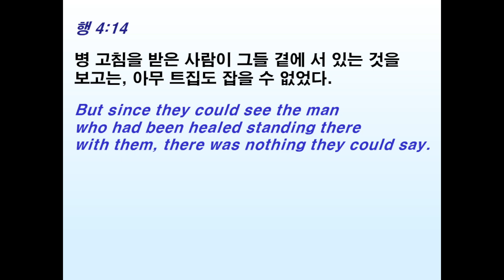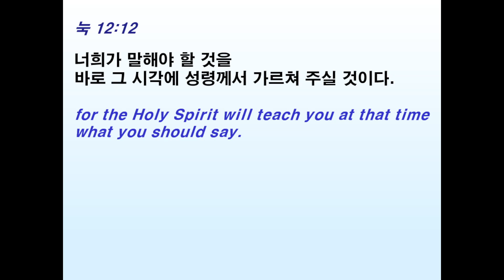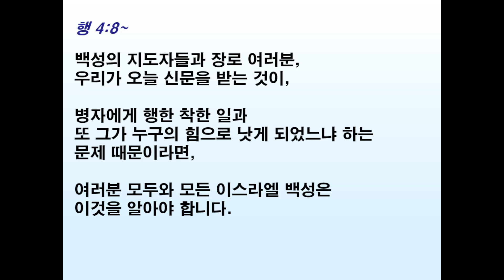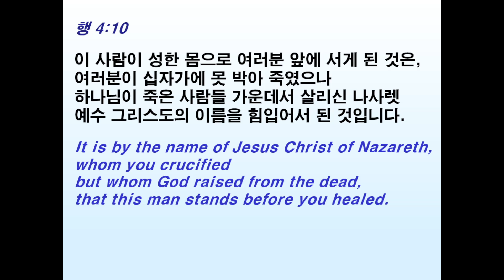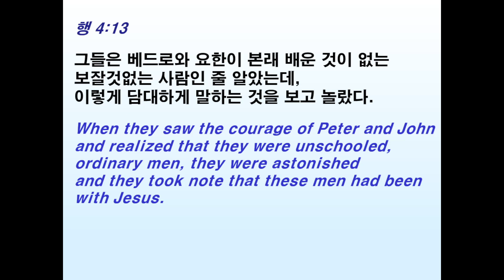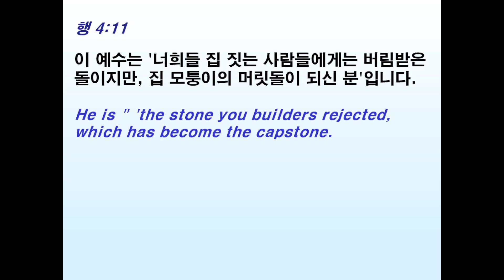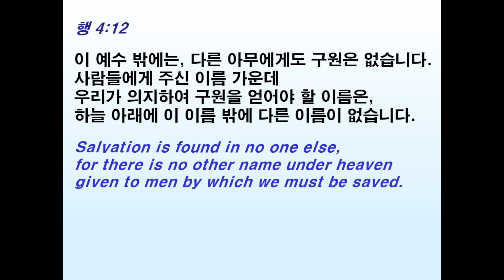24. 4. 21. / 행 4:5~12 / 건축자들의 버린 돌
행 4:5~12, 요일 3:16~24, 요 10:11~18 / 유승기 목사 / 군산 돌베개교회